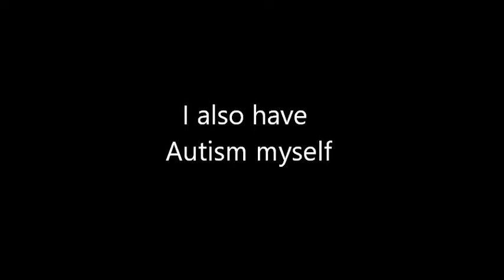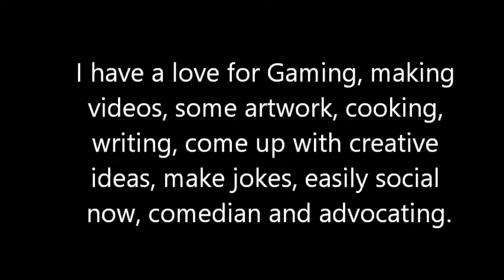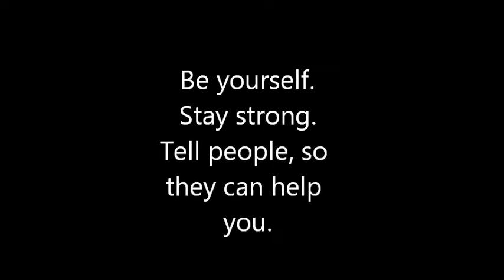Autism Awareness Video by Hunter Bluegem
Hello, I'm Hunter Bluegem and I'm going to be sharing an Autism Awareness video. I share things that I struggle with, how I became the person/creator I am today and spread hope for the Autism Community. I also have Autism and I don't let it define me - don't let it do the same to you! I recommend this video for inspiration.

The first artwork was by me and Ghostfinder101; the second one was fan-made (but copyright goes to Kingsisle for original picture)